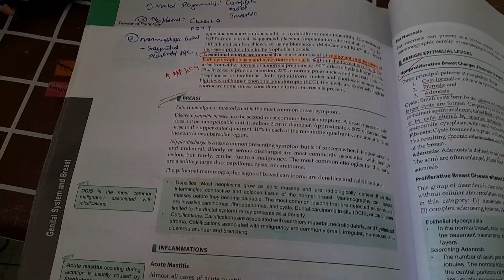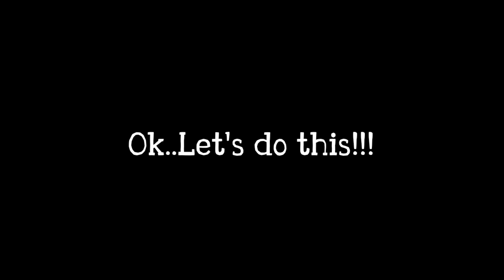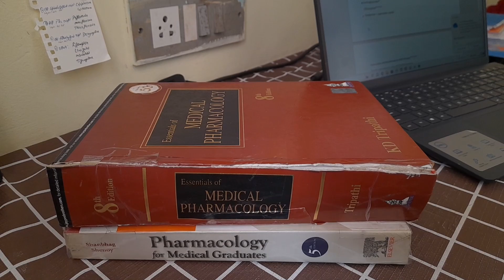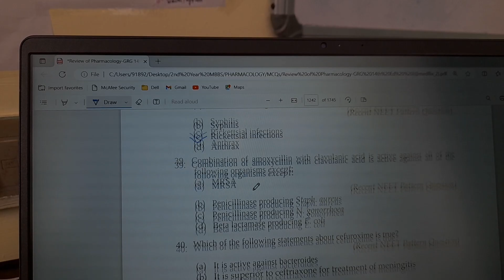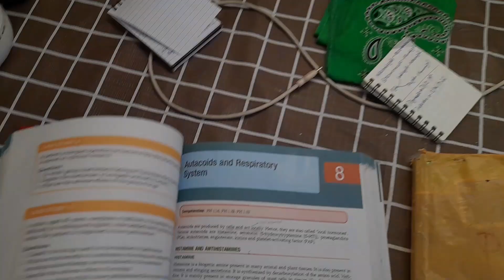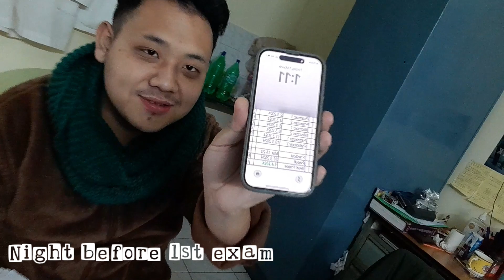University exams | 2nd Year MBBS | Study with me